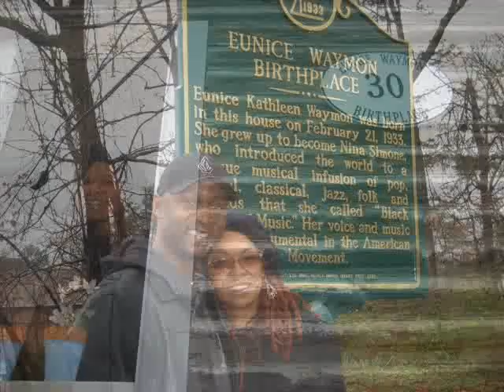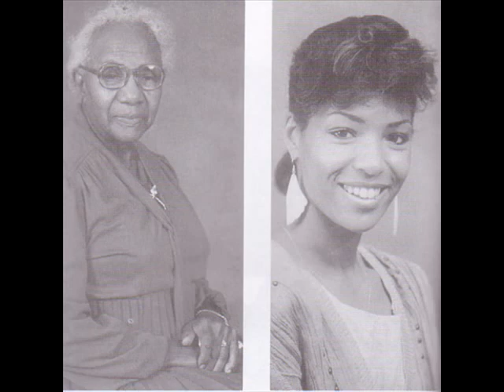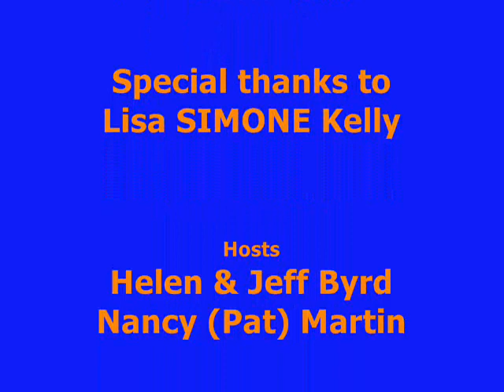Lisa SIMONE Kelly Visits Tryon, North Carolina. March 2009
Singer and Broadway actress Lisa Simone Kelly, accompanied by Nina Simone, performs "Music for Lovers" at the 1999 Guinness Blues Festival in Dublin, Ireland.  Extract from the 2009 CD 'Simone on Simone.'   Photos depict activities across the week of 15 March to 22 March 2009 as Simone and husband Rob Kelly, as guests of the Nina Simone Project, re-acquaint with Tryon, NC, birthplace of Nina Simone